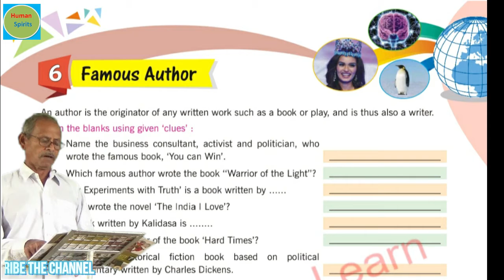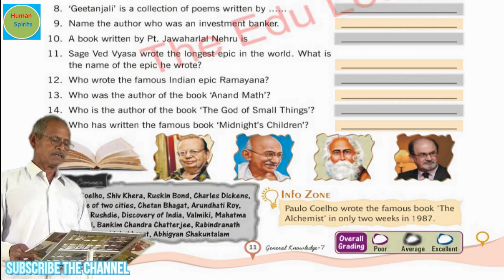Class -7 | Famous Authors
This video is all about the different authors. They are very famous for their contributions in writings. Thier famous writings are also shown in this video.
Watch the video for details of the writers and their works.
The video also solves the queries of the following -